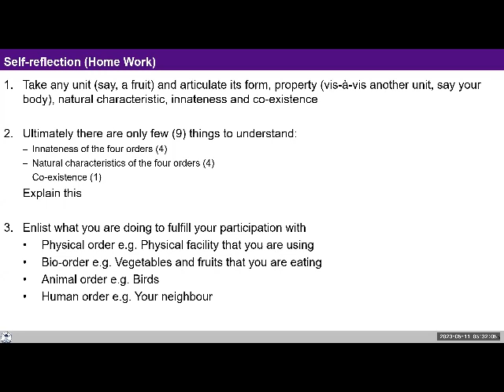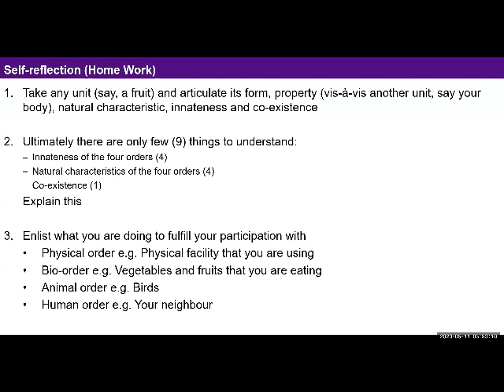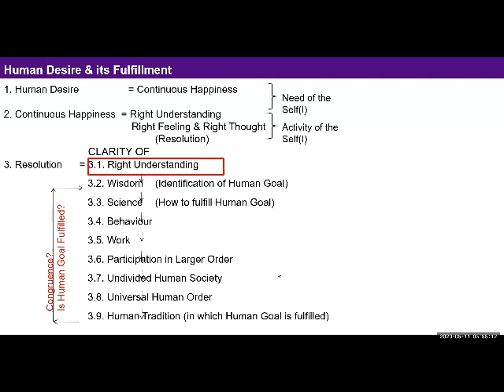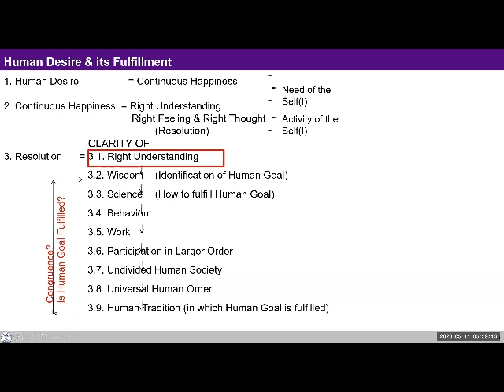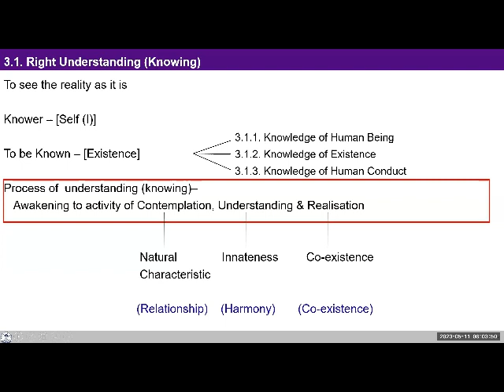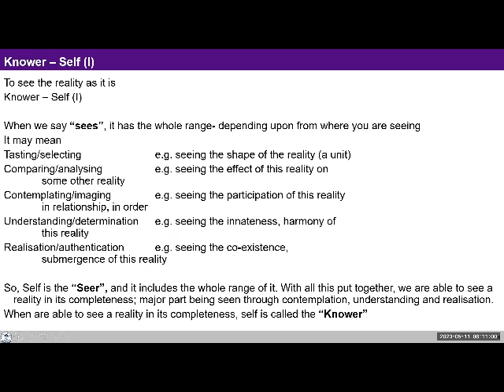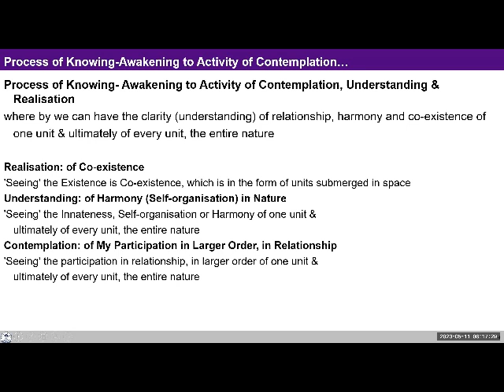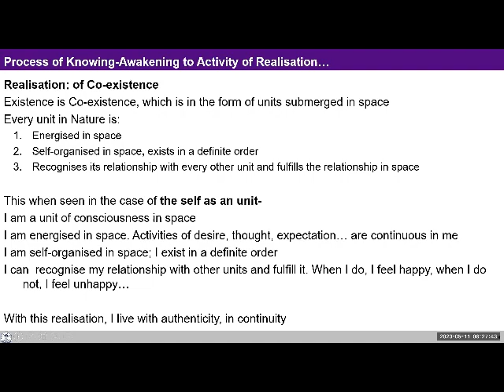D43 UHV III Batch 7 Lecture 8 Process of Knowing 2023 05 04 English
D43 UHV III Lecture 8 Process of Knowing Batch 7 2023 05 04 English

Chapters
00:00 Recap,
02:40 Observation on exploration from Family,
07:45 Observation on participation on larger order,
12:07 How much time is required to eradicate corruption in Human order?,
16:39 How to ban on use of plastic bags?,
20:13 Human being should not disturbed animal, biological and physical order,
22:13 Knower, known and process of knowing ,
28:14 Who is knower? ,
34:57 What is meaning of seeing?,
46:30   Realization of co-existence,
50:01 Recognition and fulfillment,

For Self-reflection:

We spoke of the knower (Self), what is to be known (entire existence) and the process of knowing (awakening to the higher activities of contemplation, understanding and realization within us).

Reflect on how every unit, being submerged in space, is self- energized, self- organised and recognizes it's relationship with every other unit, fulfilling it.

Reflect on your
role, the role of the Self, in this. Are you recognizing your relationship with other units? Are you fulfilling for other units?